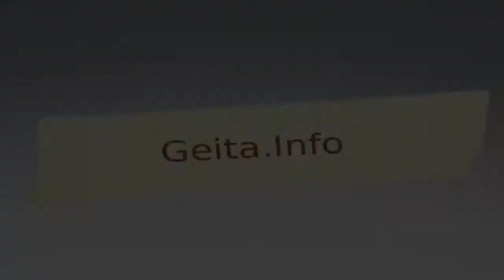www geita info kifo 01 09 17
Hatimaye muafaka wa kuzikwa kijana Shinje Charles anayedaiwa kusababishiwa kifo na Walinzi wa Mgodi wa Dhahabu wa Geita(GGM) umepata muafaka baada ya Serikali kuridhia uchunguzi ufanyike juu ya tukio lililotokea agosti 21 na kutoa siku saba jibu lipatikane.

Ndugu wa marehemu waliususia kuzika  mwili wa Shinje wakitaka walipwe fidia kwani Marehemu alikua ndio tegemeo kwa wazazi wake.